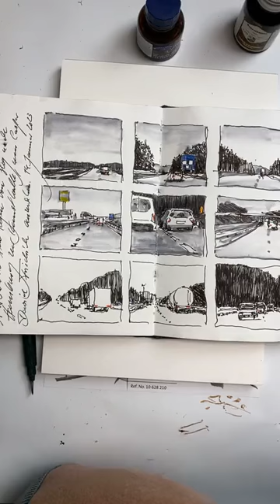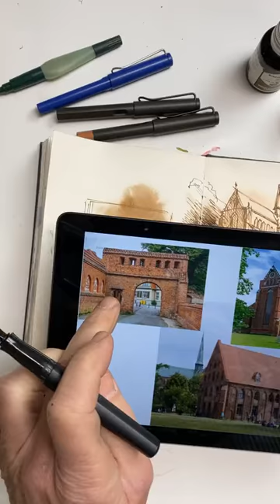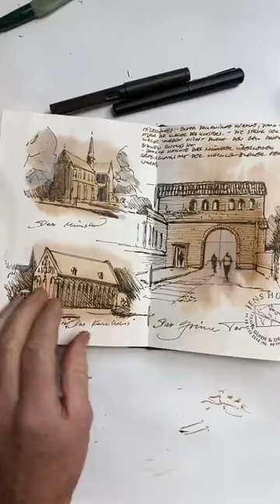Ostsee - Plein Air - Jens Hübner - Aufzeichnung Livestream 20.1. Backsteinarchitektur in Bad Doberan